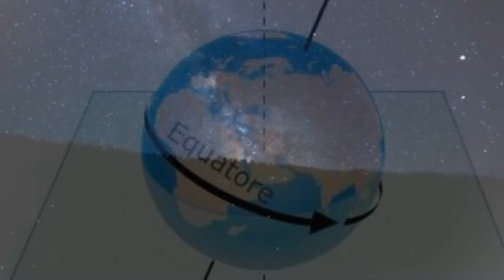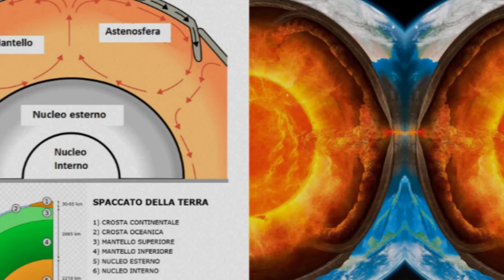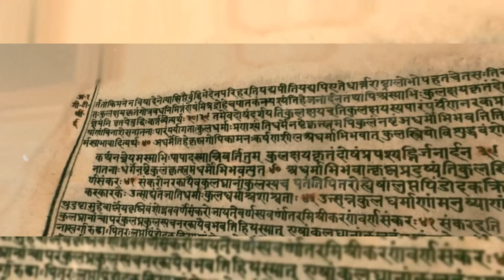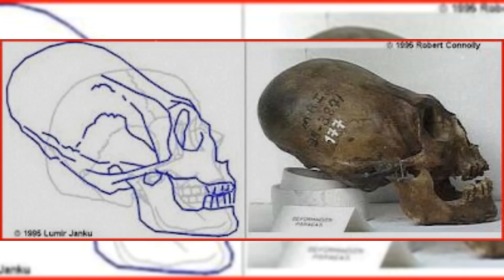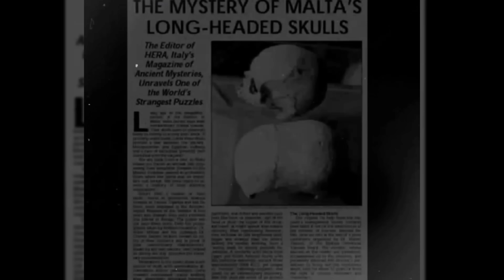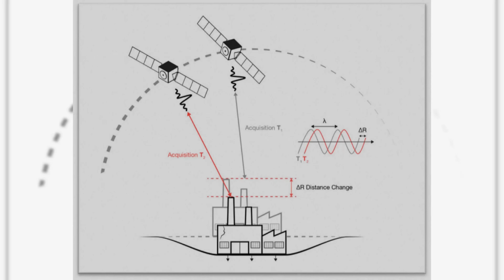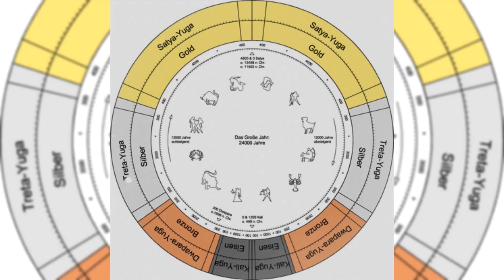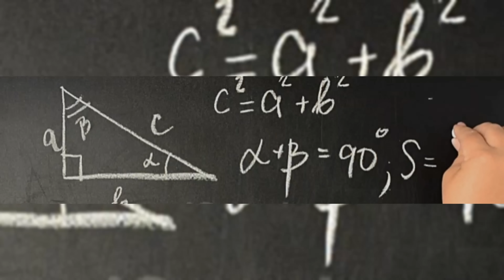CREAZIONE E RESET SUL NOSTRO PIANETA con Corrado Malanga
Telegram Per sostenere il nostro lavoro

Documentario con il Professor Corrado Malanga, che intervistato da Gianluca Lamberti ci ha spiegato i collegamenti tra i numerosi ritrovamenti di CRANI ALLUNGATI, scritture cuneiforme e strutture PIRAMIDALI.
La conclusione potrebbe essere sconvolgente per qualcuno, ma anche la più plausibile di tutte.
Ho creato questo documentario per dare ancora più risalto ai lavori di CORRADO MALANGA.